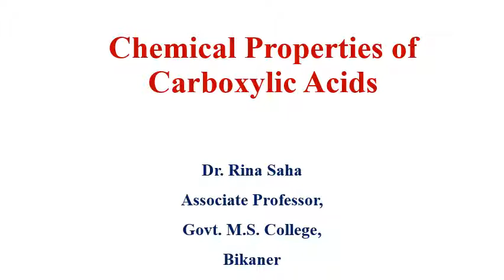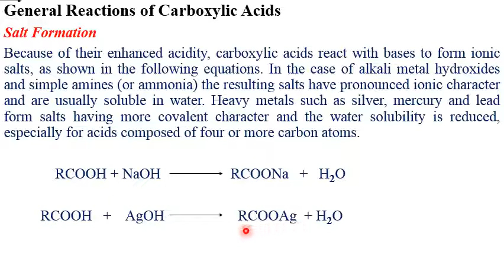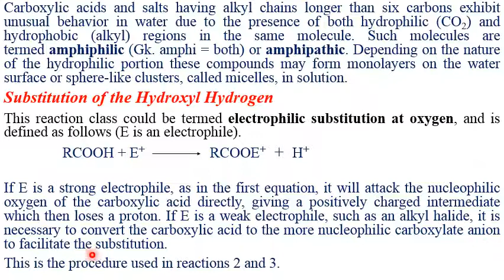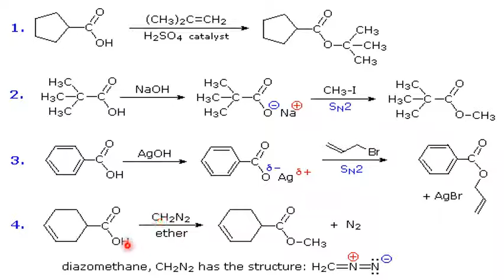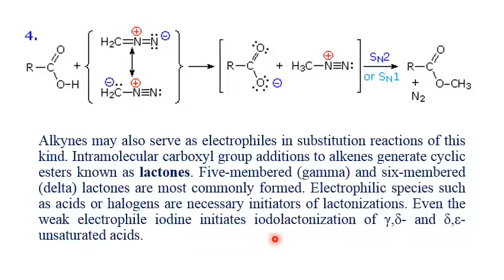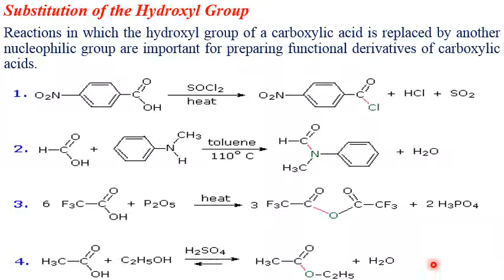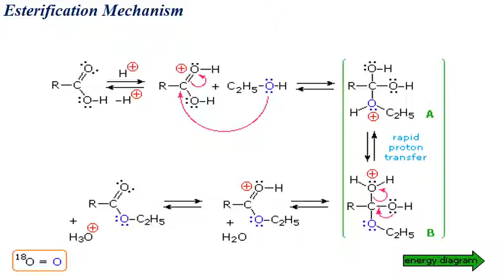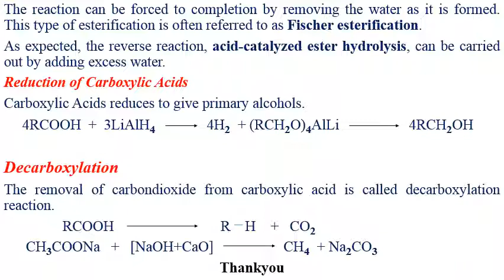Chemical Properties of Carboxylic Acids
By Dr Rina Saha